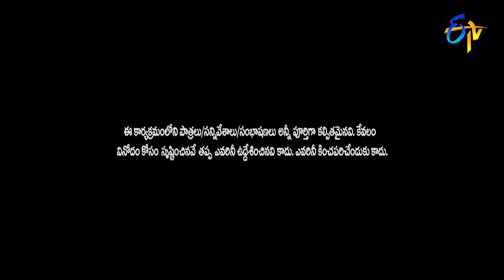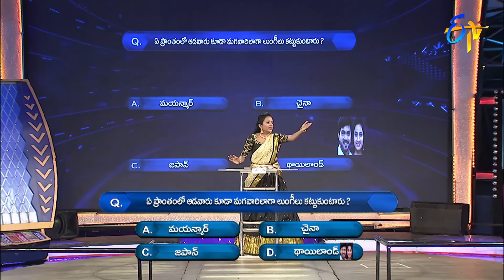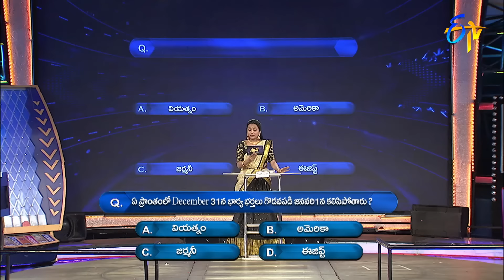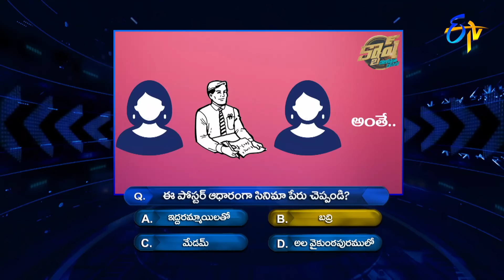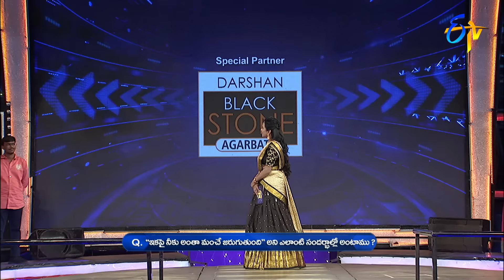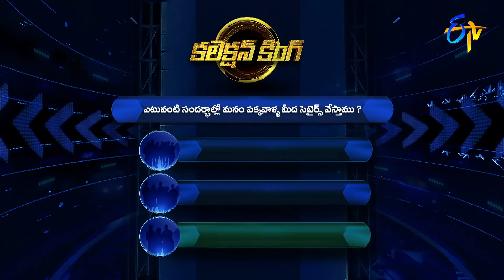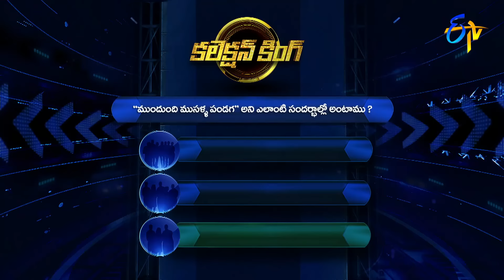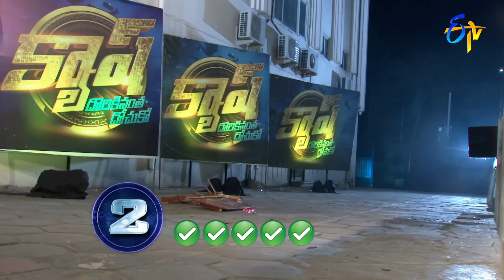Cash | Arjun-Surekha, Manjunath-Lasya, Ganguly-Jyothi, Rohith-Marina | 1st January 2022|Full Episode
Arjun & Surekha, Manjunath & Lasya, Ganguly & Jyothi and Rohith & Marina join the show and participate in various rounds of games to win cash.

Chapters
00:00 Start
00:20 Anchor Suma Intro
01:24 Celebrities Intro
06:03 Paisa Vasool Round
18:20 Money Money More Money Round
24:44 Collection King Round
41:58 Pakado Pakado Round